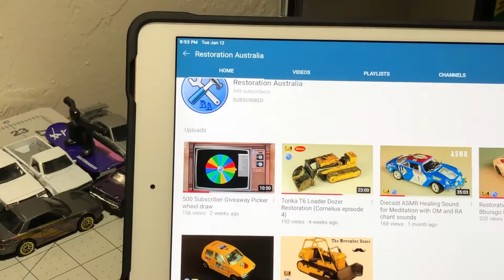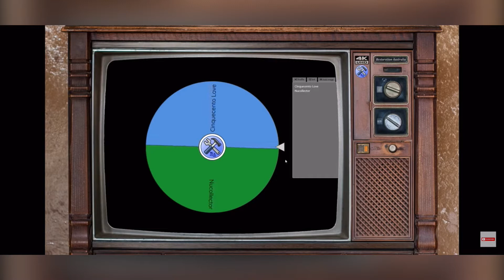I WON A GIVEAWAY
It was his 500 subscriber giveaway super stoked to win this prize. It’s Fiat Cinquecento a sick rally car that he restored and brought back to life. Not just brought back to life but is killing the game and loving every minute of it. He did just an amazing job.

PAID LINKS:
Played on iPad : Apple iPad (10.2-inch, Wi-Fi, 32GB) - Silver (Latest Model)

UBeesize Phone Tripod, 51"...

Anker 10W Wireless Charger,...

LitraTorch Waterproof Dimmable...

MoKo Universal Active Stylus, 2...

True Wireless Bluetooth Earbuds...

Lightning Cable,ONSON Charger...

Bins & Things Toys Organizer...